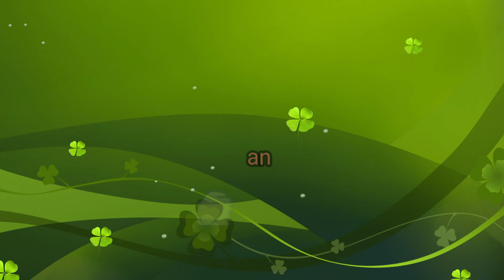mehndi designs jewellery style back hand) back hand mehndi design arebic style) बिलकुल आसान तरीके से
Hello friends mai garima Parihar kaise ho aap sabhi welcome 🙏 to my channel garima Professional Mehandi

you can learn easily How to draw

and all types of Mehandi_designs are here .

   ,,,, Hello friends aaj is video mai hum aap ko sikhayenge beautiful trending bridal mehndi designs is video ki help se aap beautiful trending bridal designs easily laga sakti h.  hamare is channel par aap ko har type ki Mehndi ki video aap ko asani se mil jayengi

new stylish jewellery mehndi designs for hands step by step easily

The mehndi function has evolved from being a sombre family affair to being one of the most fun event of an Indian wedding. Even if some guests miss the main wedding, they don’t want to miss the mehndi ceremony, especially if it’s planned at a winter afternoon. This is the one function where the environment is casual with a quirky and colourful wedding décor without too much fuss about traditions. The mehndi function also makes for some of the best pictures of a wedding album so it’s imperative for the bride to be at the epicentre of all the happiness.

favourite mehndi designs for your upcoming wedding celebrations? We are here to help you get ready for your big day with the correct dose of inspiration. If you are a minimalist at heart, and need simple mehndi designs and Arabic Mehndi patterns to slay your elegant bridal look, worry not! We are here to cheer you up with top simple mehndi designs in hand to your kill your wedding look. Intricate designs will of course_________ take time, but for those of you who would rather spend that time elsewhere, here are some very simple mehndi designs that won’t take much time yet look great on your hands.

So, read our take on simple mehndi designs and get inspired to look like a million bucks on your big day or that of your BFF's wedding. Get ready for your own celebrations or that of your BFF's function and get one of these stunning simple mehndi design in hand to look as gorgeous as possible!________________

ese hi aneke type ke mehndi designs dekhane ko milenge aap ko hamare channel par  aap har type ki Mehndi designs sikh  sakti hai hamare channel ki help se hum aap ko har type ki Mehndi designs sikhane ki puri koshish karenge
  video pasnd aya ho to

all types stylish mehndi designs

You will get to see many types of mehndi designs.